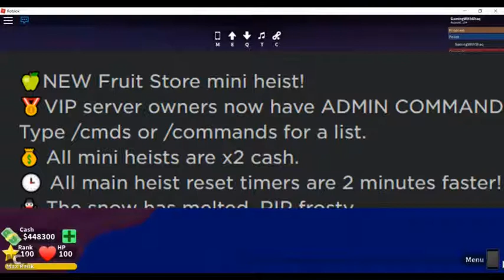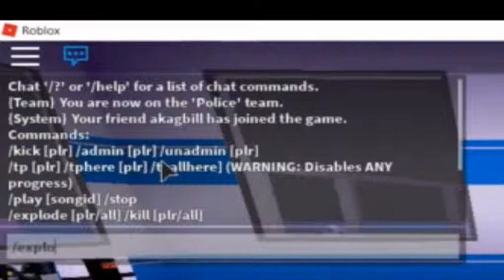Mad City Admin Commands ( ROBLOX)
ooooooooooooooooooooooooooooooooooooooooooooooooooooooooooooooooooooooooooooooooooooooooooooooooooooooooooooooooooooooooooooooooooooooooooooooooooooooooooooooooooooooooooooooooooooooooooooooooooooooooooooooooooo